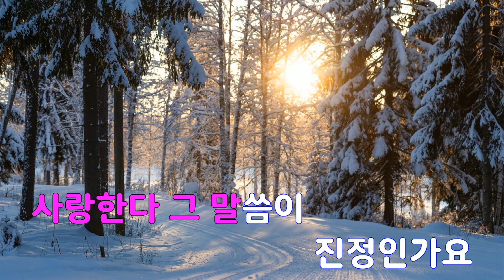[은성 반주기] 여인우정 - 신해성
여인우정 - 신해성
작사 ː 야인초, 작곡 ː 백영호